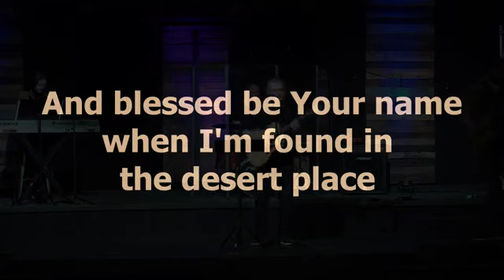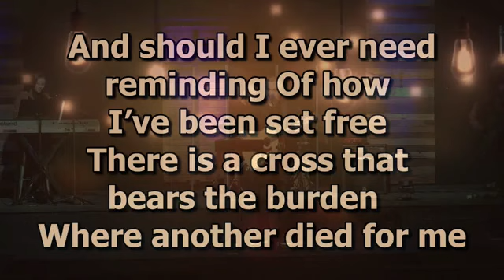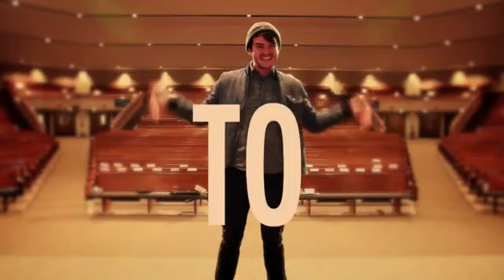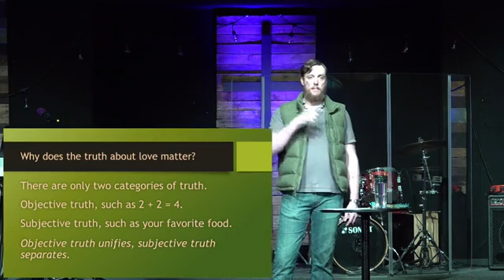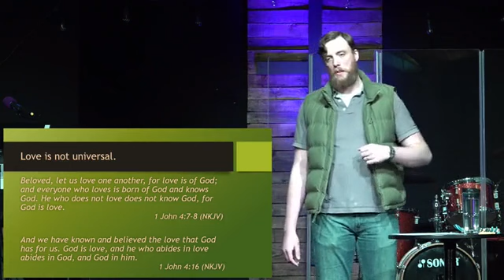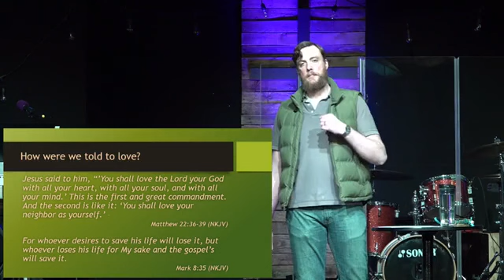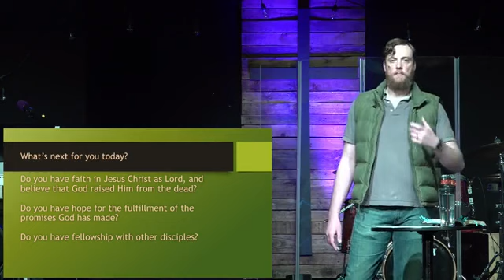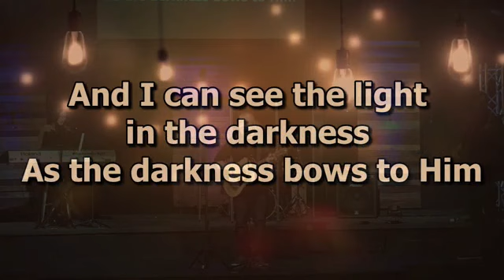What Is Love? Sermon - March 29th, 2020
During the "social distancing" we at Choose Life Church are doing our best to ensure there isn't any "spiritual distancing" going on at the same time through the use of live streaming of our Sunday morning service.

If you don't already have a local church fellowship, we'd invite you to join us in this time so that you are not completely disconnected from the family of God.

You can catch us live on Sunday at 10:30am PDT, and don't need an account to watch:

We also host online video conferencing small groups throughout the week, so if you're looking to dig a bit deeper, you can contact myself or the church through Facebook to find out more information.

Our Pastor Yuriy is also hosting a daily journey through the book of James, starting at 6:30pm PDT, so if you're looking for something a little more accessible on a daily basis, that option is there for you as well.

Finally, if you want to ask questions about the faith or Jesus Christ, the staff and I want to help, so please reach out through social media, direct messages, or email at this channel's name at proton mail dot com.